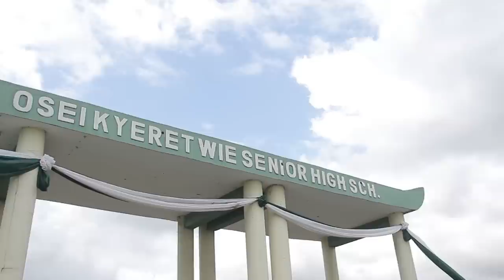OTUMFUO OSEI TUTU II INSPIRE STUDENTS AT THE 85TH SPEECH AND PRIZE GIVING DAY OF OKESS SHS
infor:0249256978